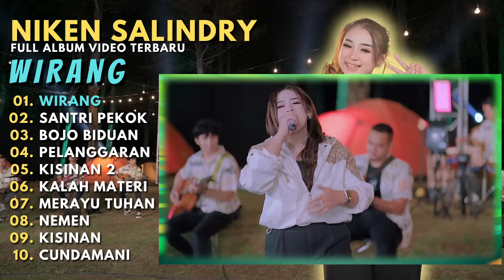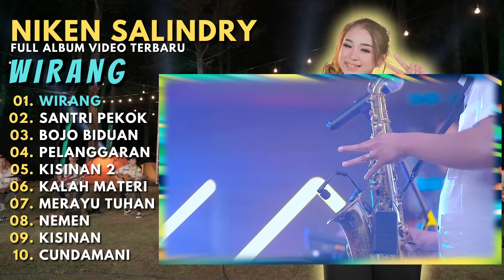NIKEN SALINDRY || WIRANG || DANGDUT KOPLO VIDEO TERBARU 2023 || FULL ALBUM TERBARU 2023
01. WIRANG
02. SANTRI PEKOK
03. BOJO BIDUAN
04. PELANGGARAN
05. KISINAN 2
06. KALAH MATERI
07. MERAYU TUHAN
08. NEMEN
09. KISINAN
10. CUNDAMANI